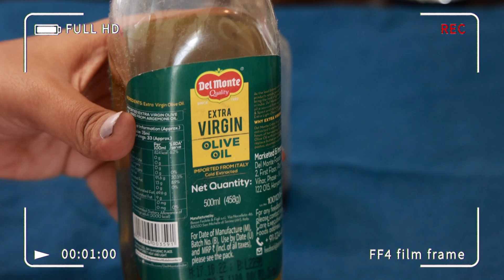Hair Growth 🔥🔥 My Updated Hair Oiling Routine💫✨ SimplyMyStyle Unni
Heating cap :